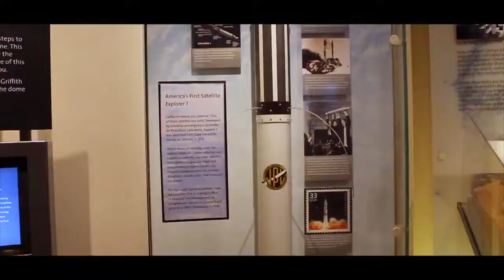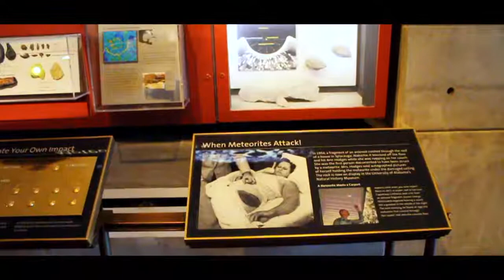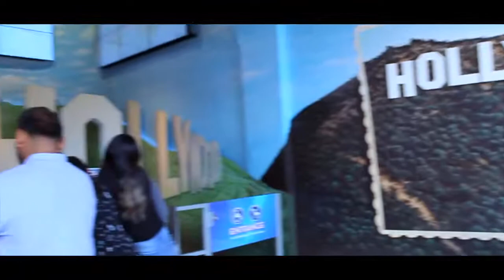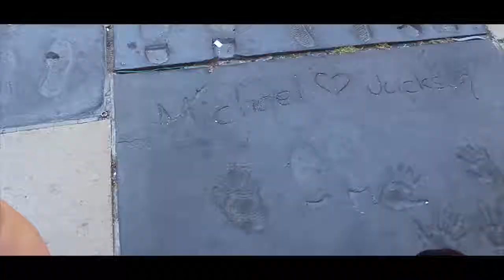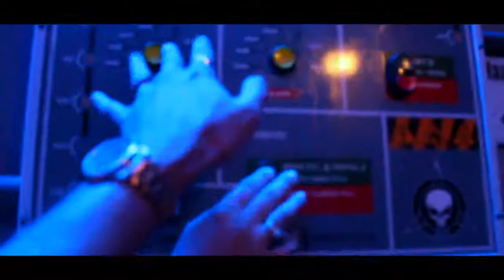My Trip To California 2019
This is a video I put together from my trip to California. We went to Hollywood Walk of Fame, Universal Studios Hollywood, Santa Monica Pier, and the Urban Lights.

igaro - Oh My
Ikson - Balance